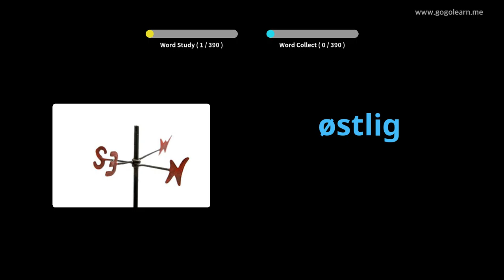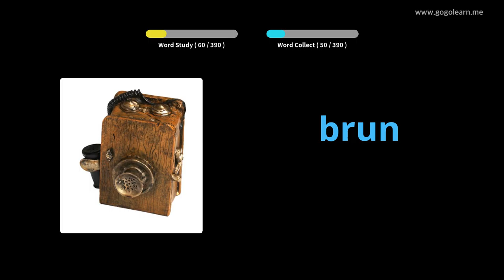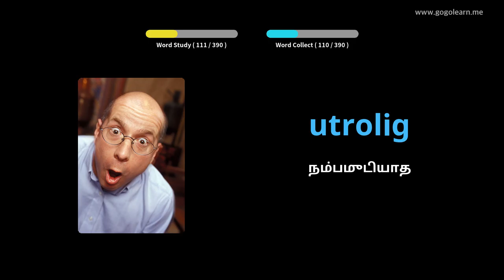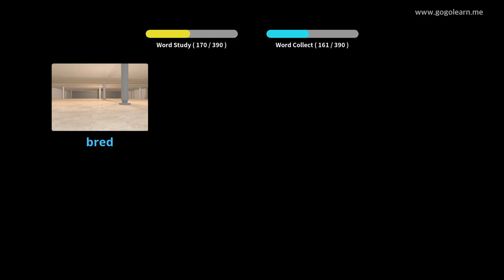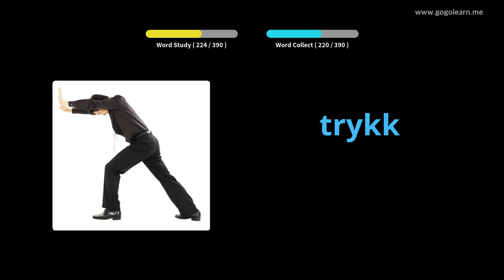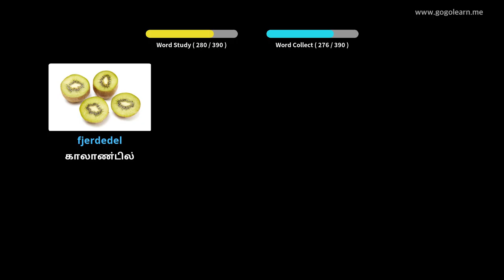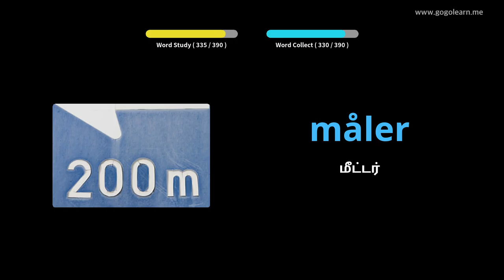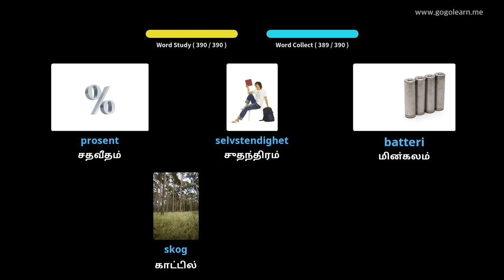நோர்வே சொல்லகராதி மேல்நிலைப்பள்ளி 2 | Golearn